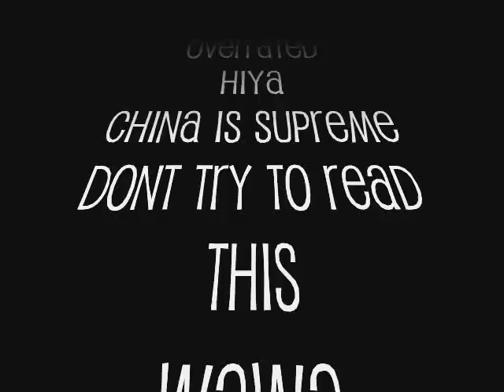Nickleback- Hero (Spiderman Soundtrack)